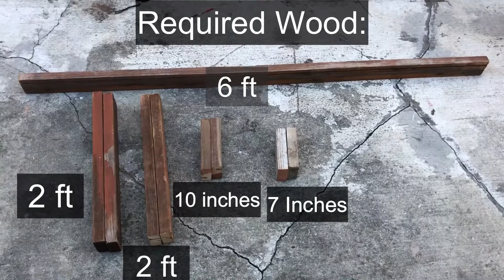|| How to Build Dragon Fruit Plant Trellis || Support for Container Dragon Fruit Plant ||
Hi everyone I am showing you how we made the trellis for the dragon fruit plant.
We have built according to our container. But you can adjust the measurements to your requirements. I like this design for my plant. you can also use any of the designs to support your plants as long as they are sturdy.